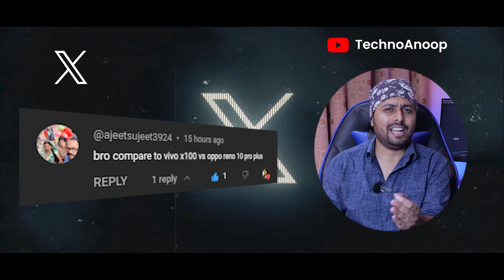Vivo X100 Vs OPPO Reno 10 Pro Plus Full Comparison in Hindi & Which one to buy? 🤔🤔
Vivo X100 Vs OPPO Reno 10 Pro Plus Full Comparison in Hindi | Vivo X100 Vs OPPO Reno 10 Pro+ Which one to buy? 🤔🤔

Guys aaj ki video mein two smartphone comparision kiya hai vivo x100 Vs oppo reno 10 pro plus ki kaun sa purchase karna chaiye.
❤️ u Guys

Purchase Link 👇

- Vivo X100
- OPPO Reno 10 Pro Plus

Timestamps 👇

00:00 Vivo X100 vs OPPO Reno 10 Pro Plus Intro
01:35 Vivo X100 vs OPPO Reno 10 Pro Plus Built & Design
04:18 Vivo X100 vs OPPO Reno 10 Pro Plus Display
06:04 Vivo X100 vs OPPO Reno 10 Pro Plus Performance
09:12 Vivo X100 vs OPPO Reno 10 Pro Plus Camera
11:15 Vivo X100 vs OPPO Reno 10 Pro Plus Battery
11:44 Vivo X100 vs OPPO Reno 10 Pro Plus Sensor & Security
12:04 Vivo X100 vs OPPO Reno 10 Pro Plus OS
13:13 Vivo X100 vs OPPO Reno 10 Pro Plus Variants & Price
13:43 Vivo X100 vs OPPO Reno 10 Pro Plus Conclusion

Your Word 👇

vivo x100
oppo reno 10 pro plus vs vivo x100
vivo x100 vs oppo reno 10 pro plus comparison
vivo x100 vs oppo reno 10 pro plus camera comparison
vivo x100 vs oppo reno 10 pro plus
oppo reno 10 pro plus vs vivo x100 camera test
vivo x100 vs
vivo x100 vs oppo reno 10 pro plus speed test
oppo reno 10 pro plus vs
vivo x100 vs oppo reno 10 pro plus gaming test
vivo x100 vs oppo reno 10 pro plus camera
vivo x100 vs oppo reno 10 pro plus bgmi test

Credit:
Editing & VO: Anoop Chatterjee
Video & Image Source: Tipster

My Gears